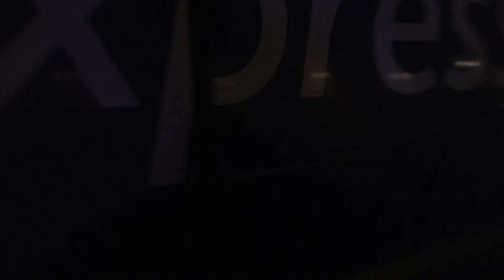Ireland!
(March 2015) Mostly Dublin with some added Kilkenny, Wicklow Gap, Glendalough and feat. Abby, Hanna, and Ashlyn
not featuring the famous ER trip bc i thought that'd be creepy to film